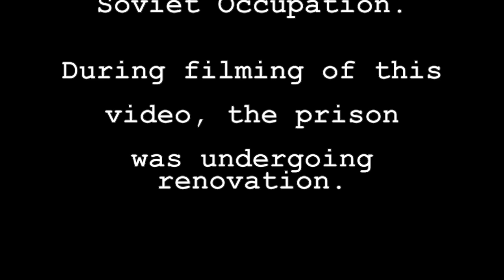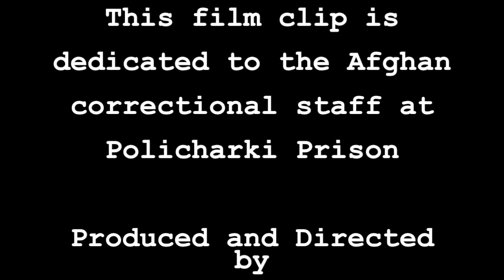Policharki Prison Tour, Afghanistan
Inside Afghanistan's largest and most notorious prison.  Policahrki Prison